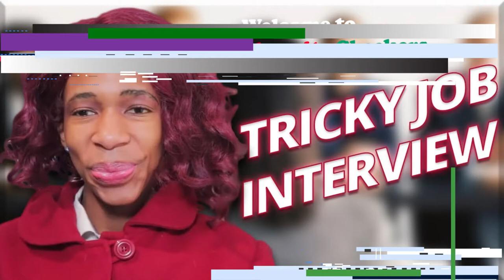Lasizwe - Welcome To Shoprite Checkers (Official Audio)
Lasizwe WELCOME TO SHOPRITE CHECKERS FEAT. nomatriquency Producded by Riccomentals